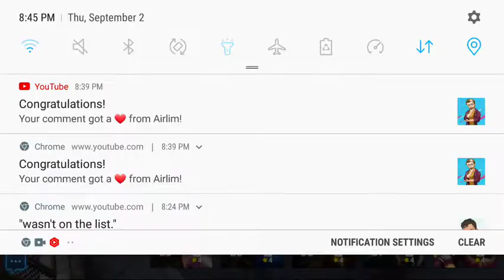Power Rangers All Stars #57